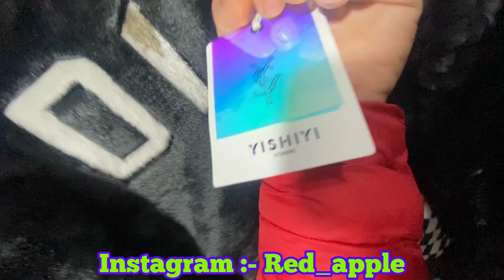2024 Cheapest shoes ka Mela😱 | Imported shoes | Wholesale Shoes market 2023 | winter Clothes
Cheapest Winter Clothes Denim Jacket, Varsity Jacket , Hoodie Wholesale Retail || 7a quality Shoes

Addres:- talab tillo bohri jammu

Your Queries-:
Cheapest shoes mela
Shoes mela
Made in japan shoes market
Made in italy shoes market
Shoes market
Wholesale shoes market
Imported shoes market
Delhi chor bazar market
Shoes bazar market
Cheapest shoes in mumbai
Cheapest shoes market
Cheapest shoes market in banglore
Cheapest shoes market in kolkata
Cheapest shoes market in chennai
Shoes wholesale market in delhi
Shoes collection
Shoes in karol bagh
7a quality shoes
7a quality shoes in banglore
7a quality shoes in delhi
7a quality shoes wholesale
Cheapest wholesale clothes
Clothes market in delhi
Imported hoodies and sweater market
Cloth market in punjab
Trending videos 2023
Food vlog
Travel vlog
Shoes factory in delhi
Shoes manifacture india
Clothes factory in delhi